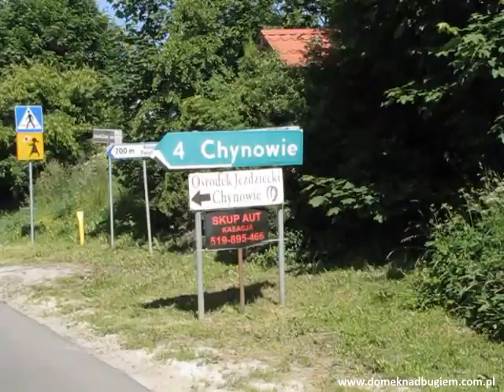Kostkowo Kaszuby - Poland